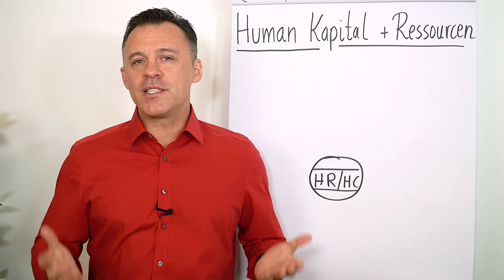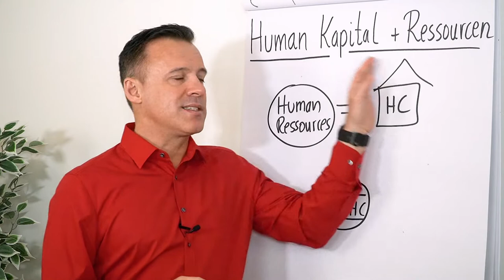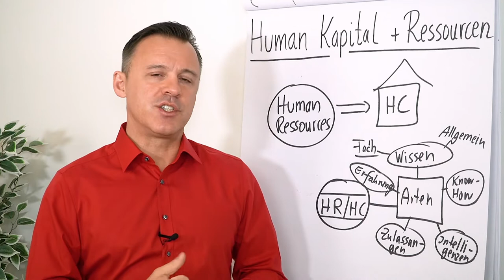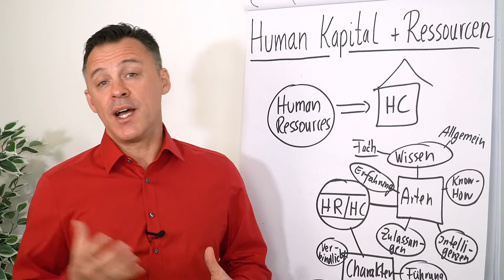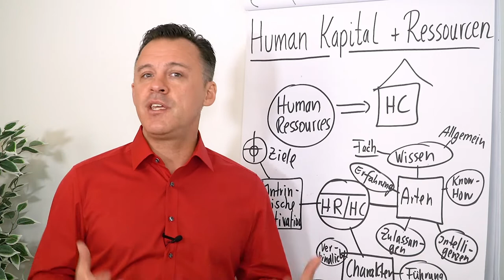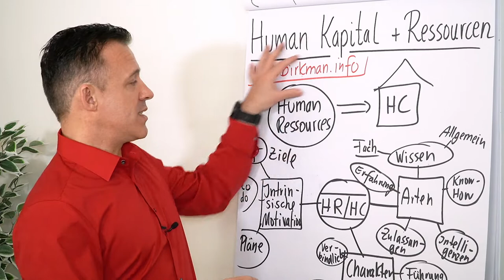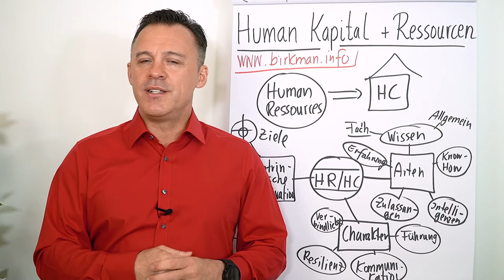Human Kapital I Fachbegriffe für Unternehmer I ABC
Die meisten Menschen denken, dass der Erfolg eines Unternehmens von seinen materiellen Ressourcen abhängt. Aber das stimmt nur bedingt! Der wahre Schlüssel zum Erfolg eines Unternehmens liegt in seinem Humankapital - den Fähigkeiten, Kenntnissen und Erfahrungen seiner Mitarbeiter. Investiere in dein Humankapital! Es ist die beste Investition, die du machen kannst.

00:38  Unterschied Human Kapital und Human Ressources
01:11  Vergleich Human Kapital und Human Ressources
01:30  Was ist Human Kapital?
04:00  Intrinsische Motivation
04:38  Teamzusammenstellung
05:16 Birkman Persönlichkeitstest
05:35  Zusammenfassung